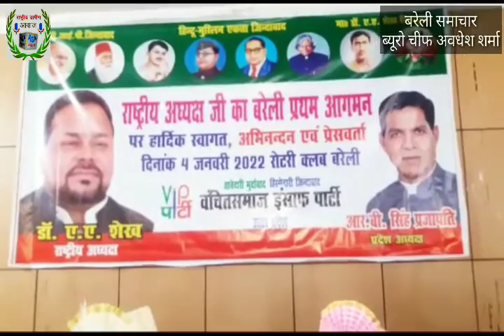RGAन्यूज़: वीआईपी पार्टी के राष्ट्रीय अध्यक्ष शेख का किया स्वागत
बरेली रोटरी भवन एक सभा का आयोजन किया गया जिसमें महिलाओं  ने भाग लिया वीआईपी पार्टी राष्ट्रीय अध्यक्ष डॉ शेख के आगमन पर कार्यकर्ता पदाधिकारियों ने जोरदार स्वागत किया फूल माला पहनाकर सम्मान किया आगामी विधानसभा चुनाव में दमखम के साथ लड़ने की घोषणा की